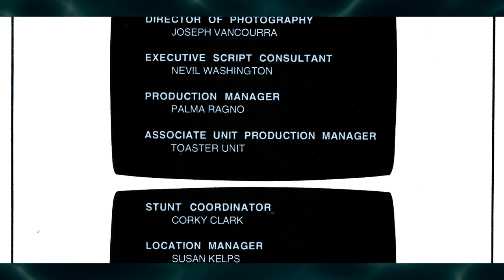WTF Did I Just Read? Weird Start to TMNT Volume 2 - ISSUE #1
TEENAGE MUTANT NINJA TURTLES Volume 2 Issue #1

Splinter has a violent dream and he takes Donatello to a shrine where they can meditate. While there, Donatello sees a vision of the future.

- Mirage

Chapters
00:00 - Plans for the Series
02:37 - Issue Breakdown
08:06 - Final Thoughts